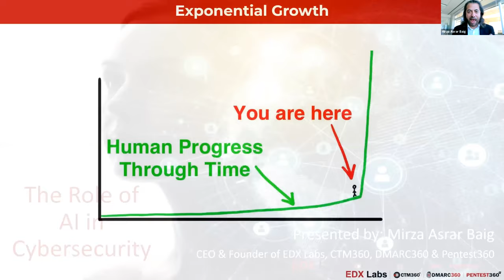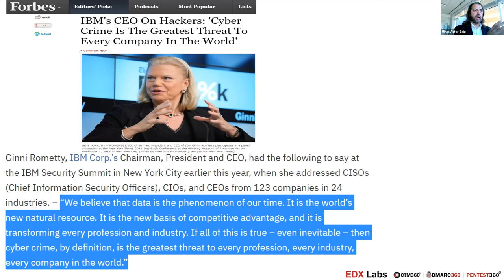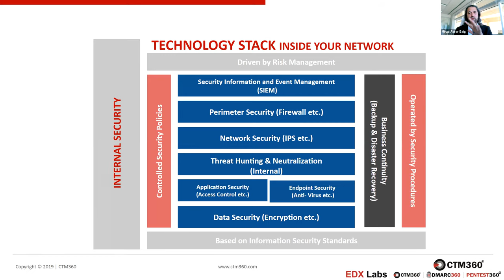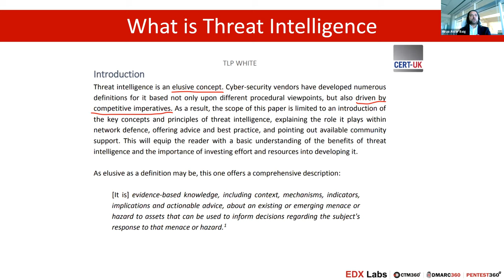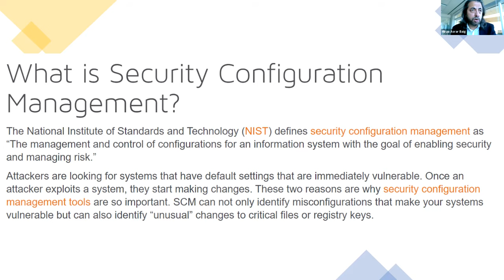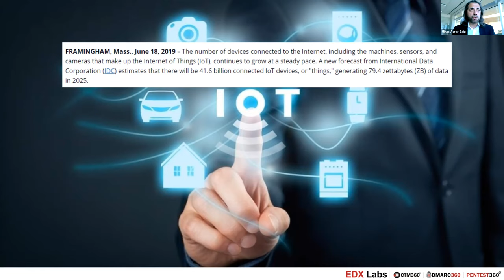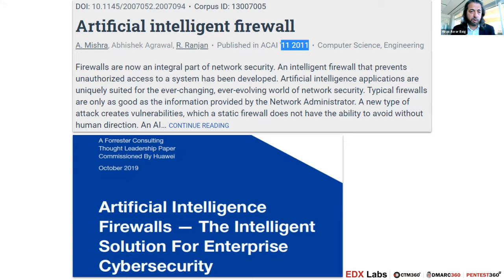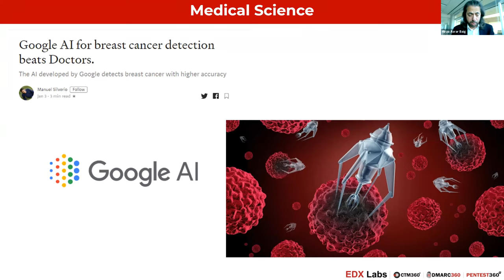AI For All | 9. The Role of AI in Cyber Security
[ AI For All Virtual Conference ]

Session | The Role of AI in Cyber Security

Speaker:
Mr. Mirza Asrar Baig
CEO, CTM360

The AI for All Virtual Conference is brought to you by His Highness Shaikh Khalid bin Hamad Al Khalifa Initiatives, and is organised through a collaboration between Bahrain Polytechnic and the Bahrain Institute of Banking and Finance (BIBF).

The Conference aims to bring together AI industry experts, professionals and researchers to discuss and share knowledge about the exciting field of AI its different applications and how everyone can take advantage of its opportunities and overcome its challenges.